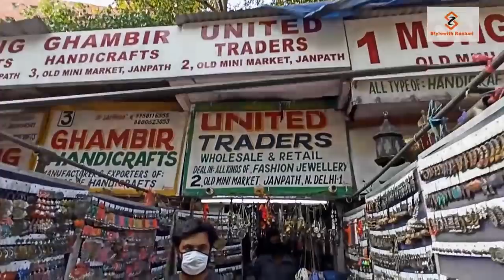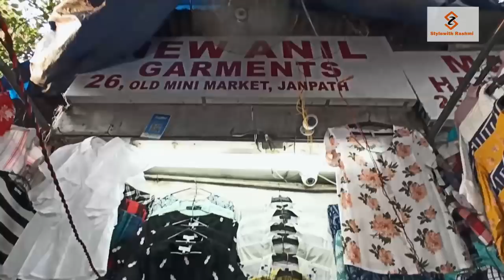Janpath Market Delhi 2020 || Latest July Collection || After Lockdown || Hindi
Janpath Market Delhi - After Lockdown